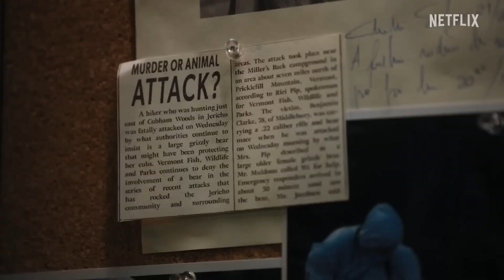WEDNESDAY Season 1 (2022) Jenna Ortega, Tim Burton